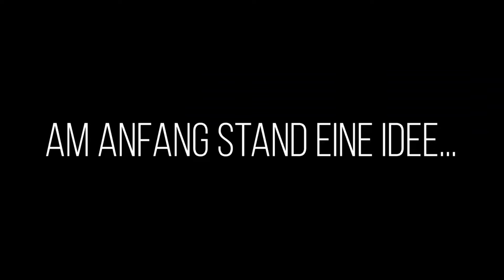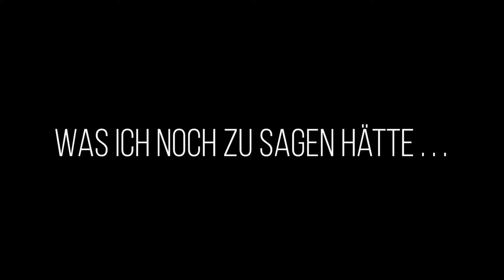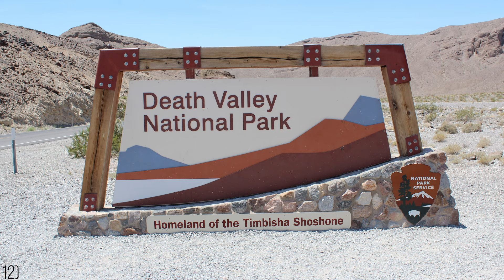Czaj Car Reviews - The Queen is very amused...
Hey, hallo du da, der dies hier gerade liest :-)! Ganz herzlich Willkommen hier bei "Czaj Car Reviews", einem Projekt, in welchem ich verschiedene ältere aber auch neuere Fahrzeuge vorstelle. Ich hoffe, dass dieses Video dir gefällt und wünsche dir viel Spaß beim Anschauen! Wenn du keine neuen Videos mehr verpassen willst dann würde ich mich sehr über ein Abo freuen, GLOCKE DRÜCKEN NICHT VERGESSEN ;-)!

Video-Abschnitte:

00:00 - Intro
01:54 - Vorgeschichte / Hintergrundwissen
04:08 - Design
05:02 - Innenraum
06:15 - Abmessungen
08:05 - Motor
10:22 - Fazit
11:43 - Outro